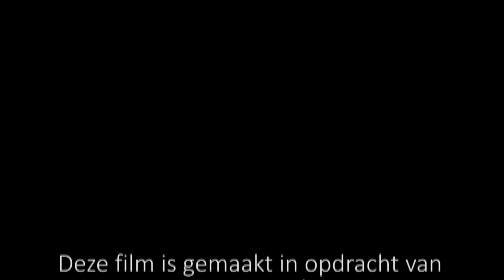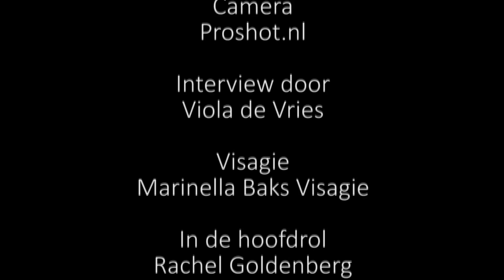Leven met haarverlies. Afl. 7. Alopecia Universalis.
Rachel Goldenberg. Zij verteld haar verhaal, hoe het is om te leven met Alopecia Universalis.